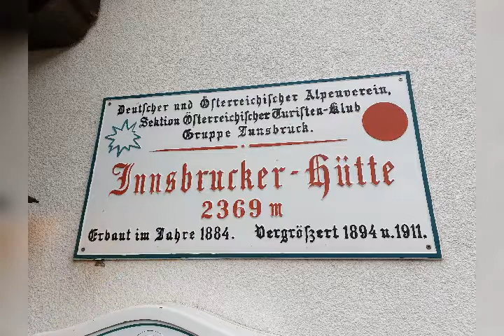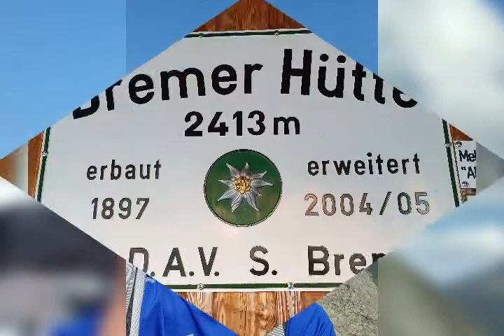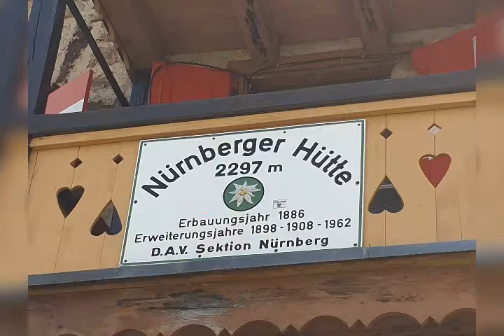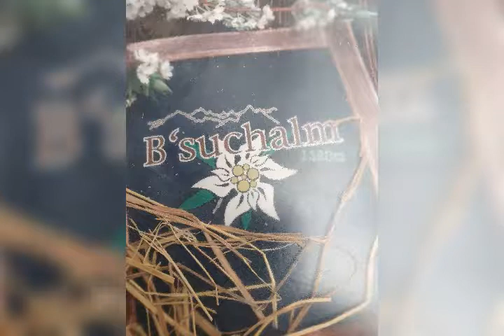Stubaier Höhenweg 2019